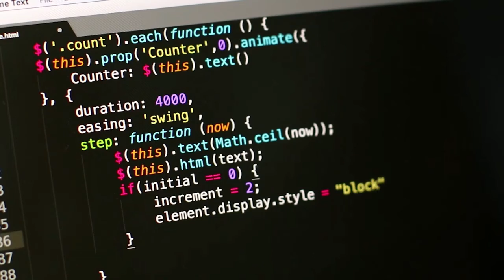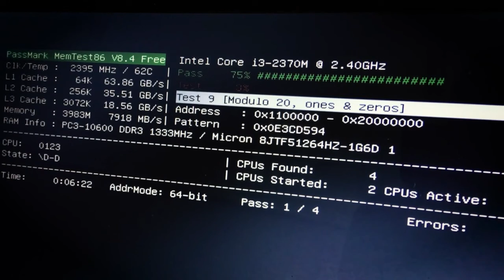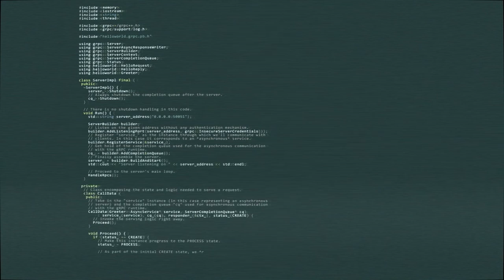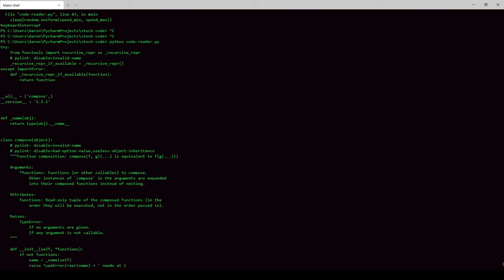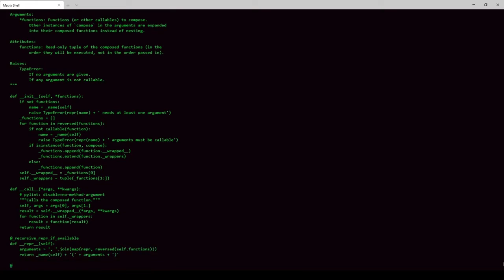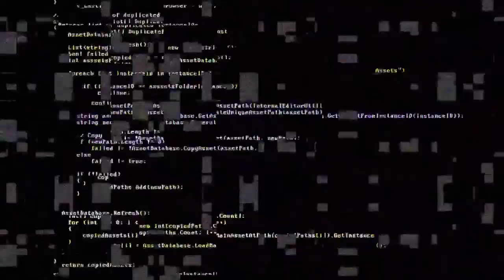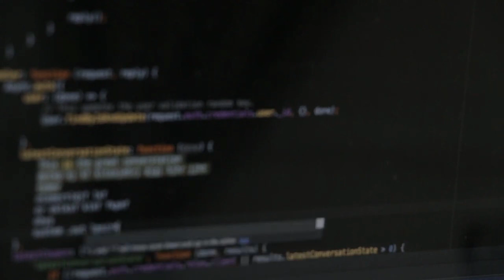Software Stock Footage Programming Coding No Copyright Videos | free stock footage